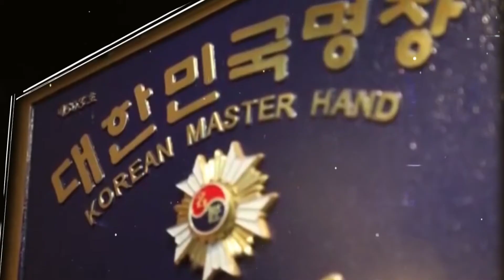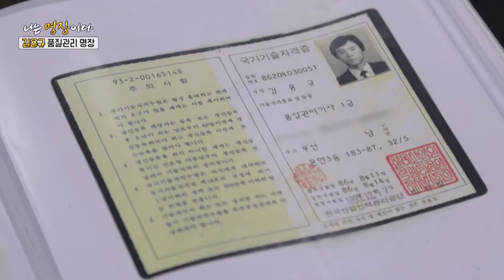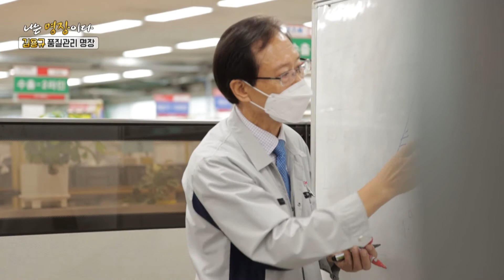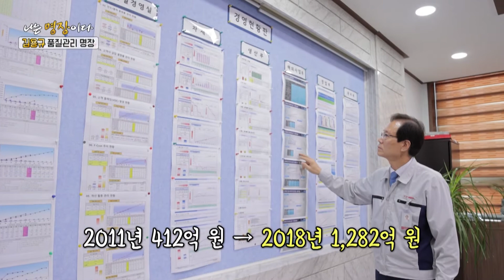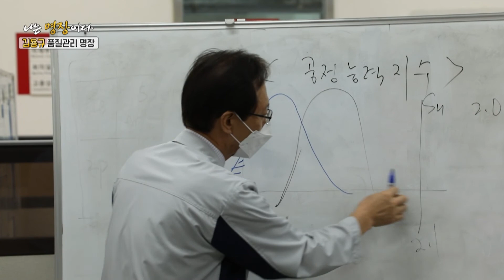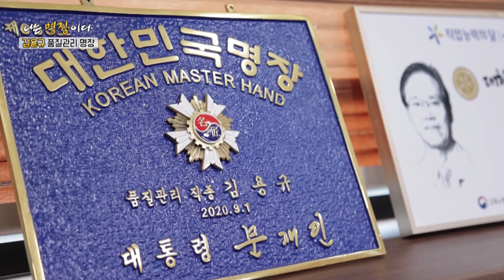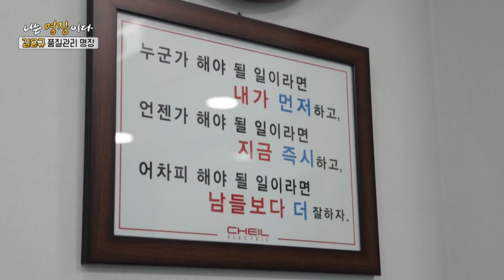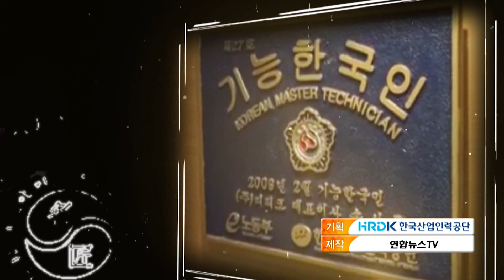평사원의 꿈 '최고'를 향해 날아오르다 ✨김용규 품질관리 명장✨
나는 명장이다 시간입니다!
오늘 만나볼 명장은 평사원의 꿈 '최고'를 향해 날아오르다 대한민국 김용규 품질관리 명장 입니다~!